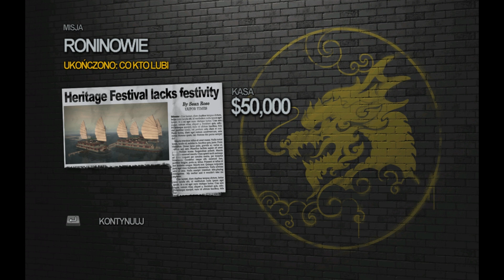#23 Saints Row 2 - Dobry D i Kto co lubi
Jest to ostatni odcinek Saints Row 2... były jeszcze 2 kończące fabułę ale zostały mi zablokowane przez nutkę z radia...